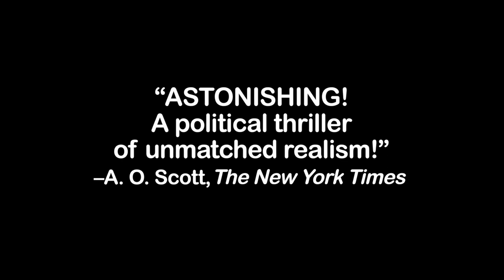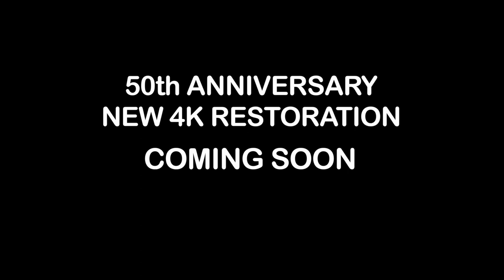La bataille d'Alger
Bande annonce du film "La bataille d'Alger"

Résumé : Les parachutistes du colonel Mathieu cernent, en octobre 1957, la planque d'Ali la Pointe, actif partisan du mouvement indépendantiste algérien. Le militant se remémore son parcours. De petit délinquant, il devient rapidement l'un des chefs de la guérilla urbaine qui déchire Alger en 1954. La bataille qui oppose le FLN aux militaires français sera sans merci, les attentats répondant aux multiples arrestations, assassinats et actes de tortures. La surenchère de la violence tient de longs mois la ville à feu et à sang. Ali la Pointe, poseur de bombes et leader de nombreuses grèves, se retrouve en ce début octobre sur le point de tomber. Trois ans plus tard, l'indépendance du pays est proclamée et semble mettre un terme à cette guerre d'indépendance qui n'a pas dit son nom...

Prix & Récompenses : Bafta 1972 : Prix des nations unies.